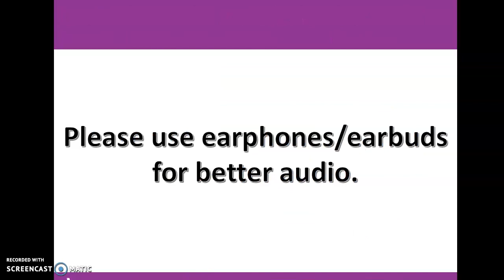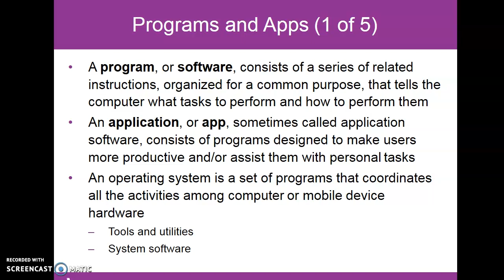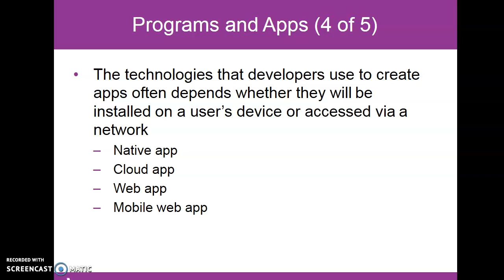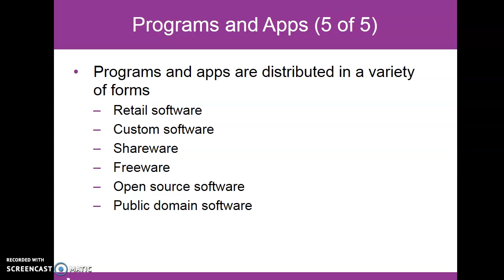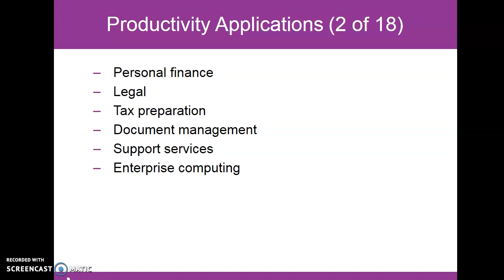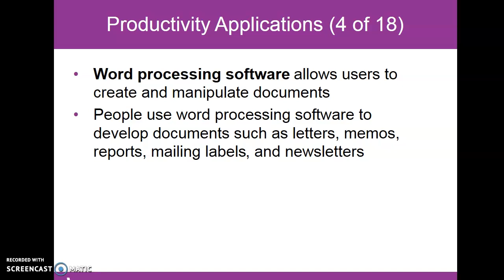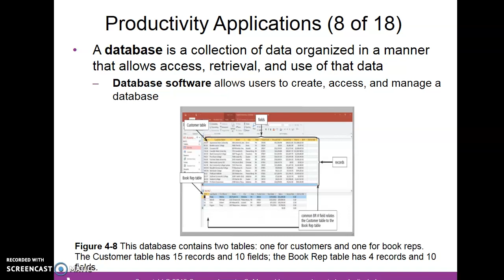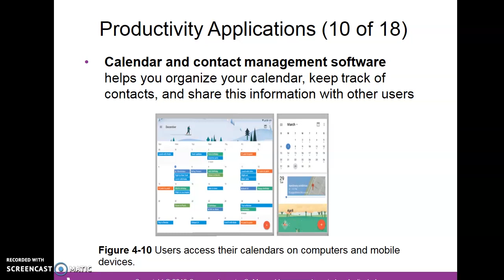Module 4: Program & Apps (Part 1)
Lecture on AIS160, Module 4, Program & Application Software (Part 1) for UiTM part 2 AC110 students.